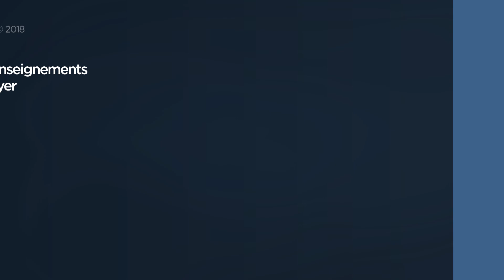Psaumes 23 (1/3) - Joyce Meyer - Fortifié par la foi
Joyce nous enseigne sur le Psaumes 23

1140 3 Psaume 23 1